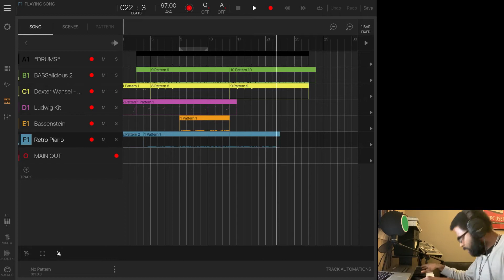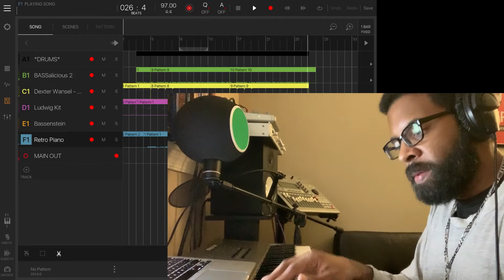Challenge - Planets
Entry into the @djjoelouis FlippinOut sample challenge for this week.

The sample for this week is Dexter Wansel’s “Theme Of The Planets.”

All created using BeatMaker 3 on the iPad. Had to throw some new Retro Piano sounds on there.